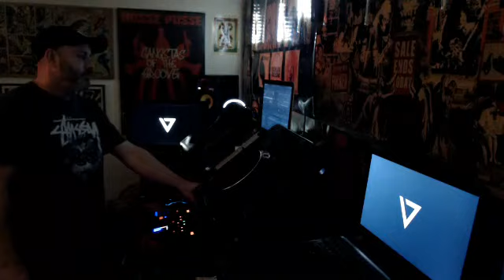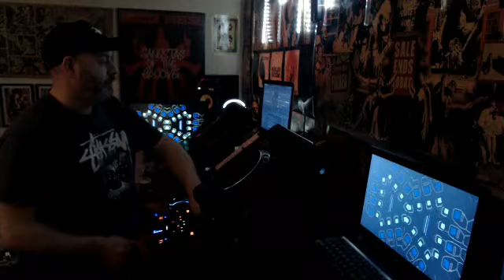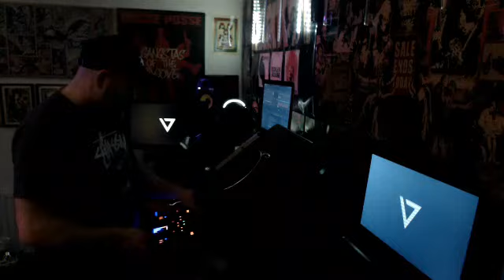Afters.tv - Mix 226 (Tech House)